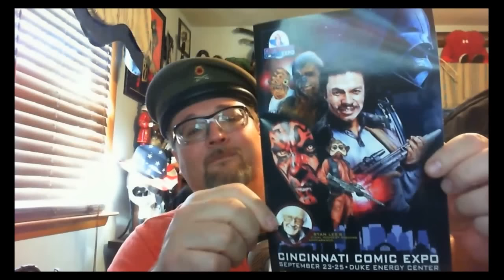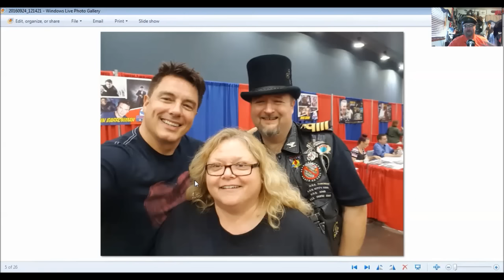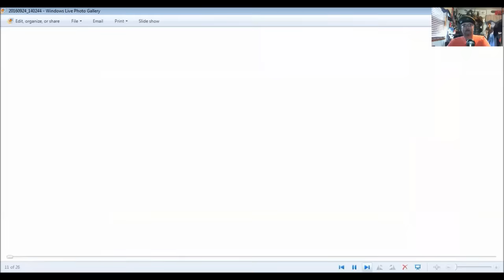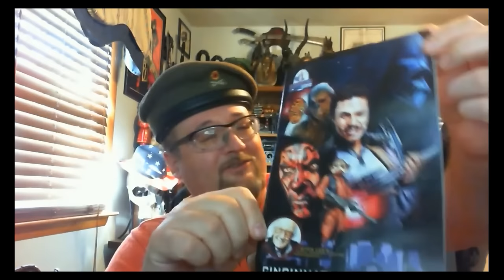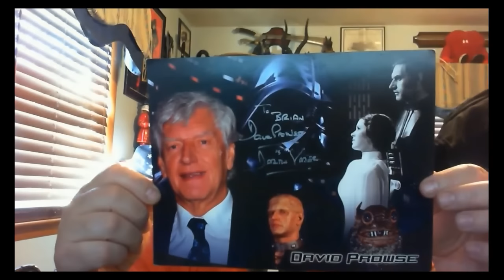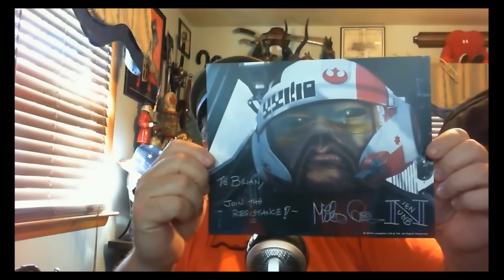Doctor Freedom's Cincinnati Comic Expo Wrap up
SKYPE:
doctorfreedom1